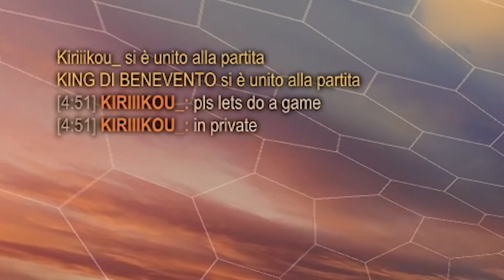UN MIO ISCRITTO È L'SSL PIÙ SCARSO?!? | Gladiator_RL